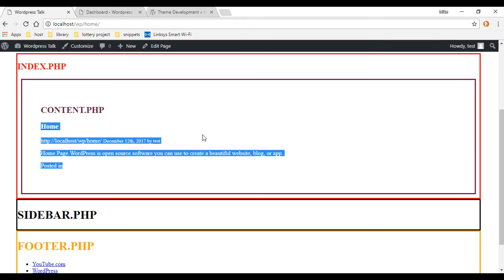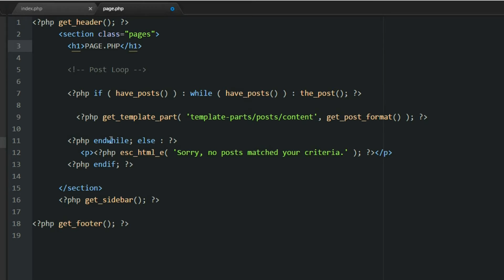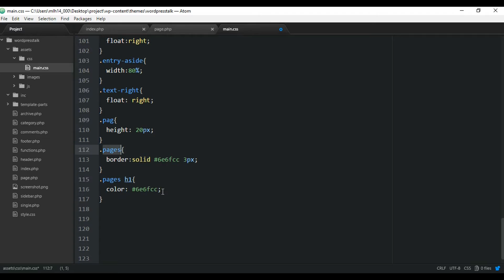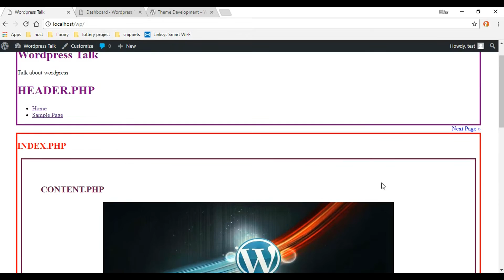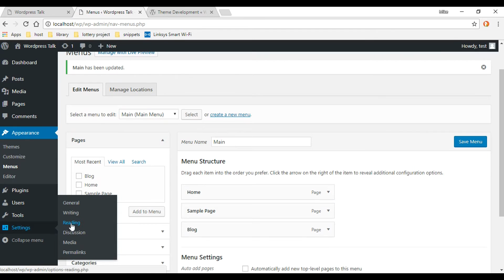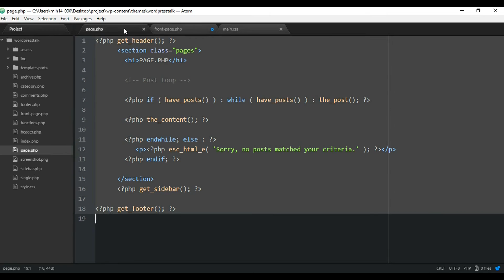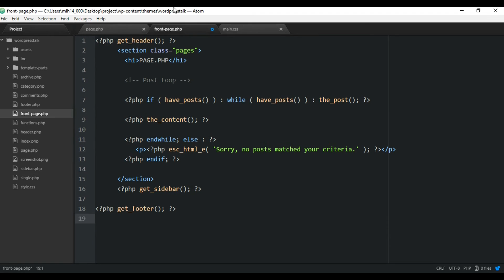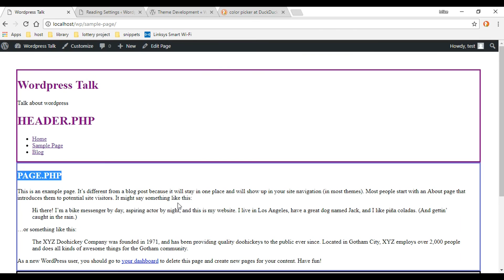Create pages page.php front-page.php